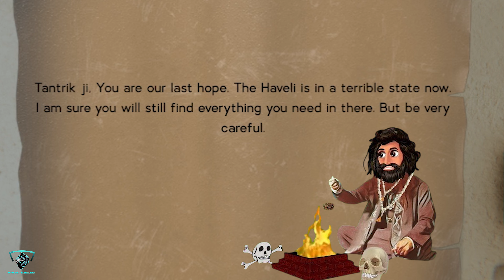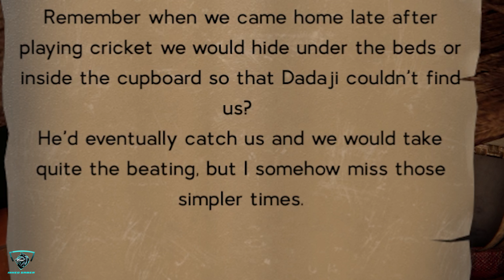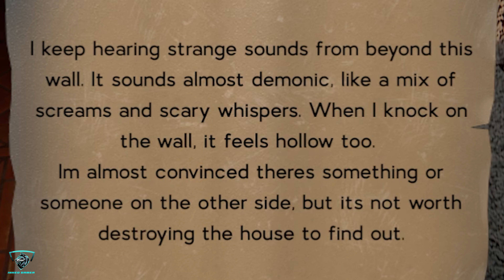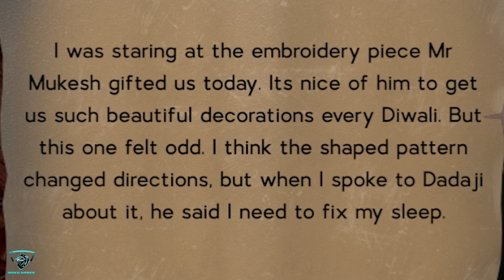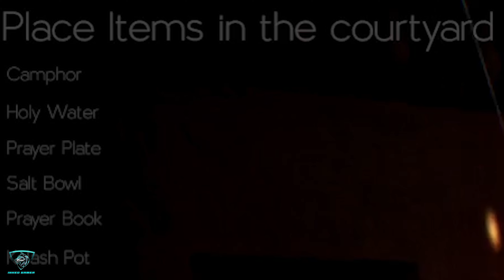INDIAN HORROR GAME | KAMLA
Experience the scares and thrills of the Indian horror game Kamla in this gameplay video. Are you brave enough to face the terror?.

Do LIKE the video, it means a lot :)

About : INKED GAMER is a YouTube Channel, where you will find all kind gaming videos in Hindi, I hope you like this video was and if did please support, and subscribe.

kamla
kamla gameplay
kamla gameplay in hindi
kamla full gameplay in hindi
kamla gameplay full walkthrough
kamla gameplay playthrough
kamla gameplay inked gamer
inked gamer kamla
kamla inked gamer
inked gamer kamla
inked gamer kamla gameplay
kamla indian horror game
kamla new indian horror game
kamla hindi gameplay
kamla hindi game
scary games
scary stories
horror stories
horror games
horror gameplay
indian horror game